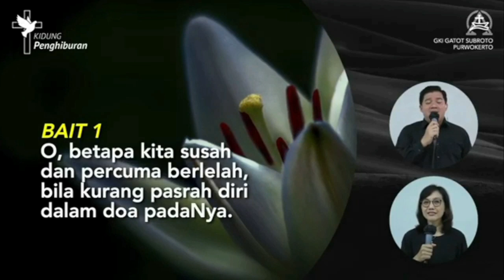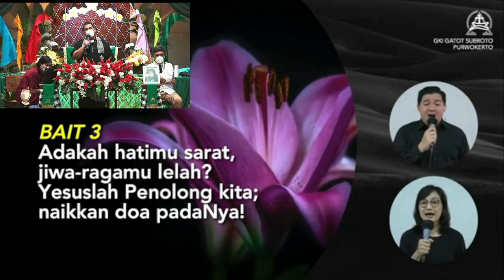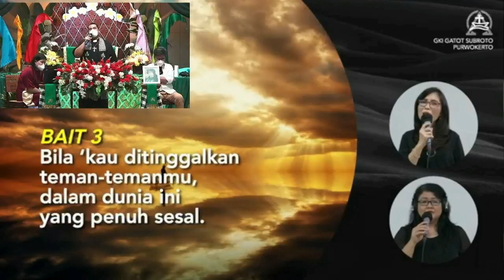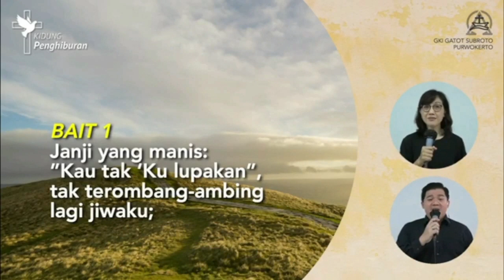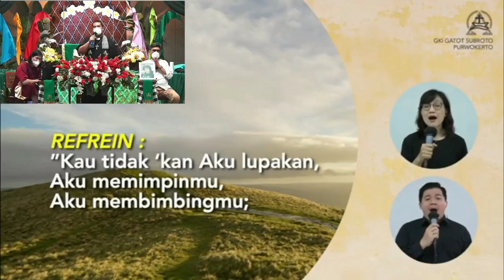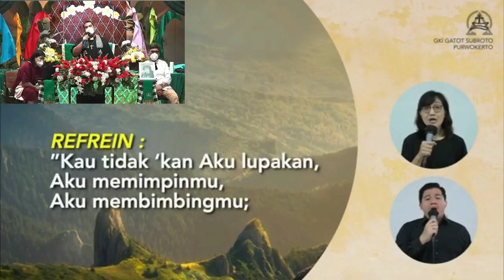Ibadah Syukur 40 hari Mengenang Kho Siok Lie Edited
Suara 2 tamu yang hilang di live streaming sudah di maximal kan agar kedengaran di utube ini.